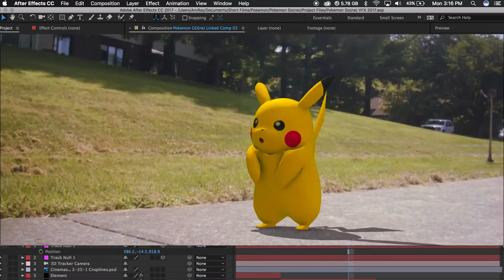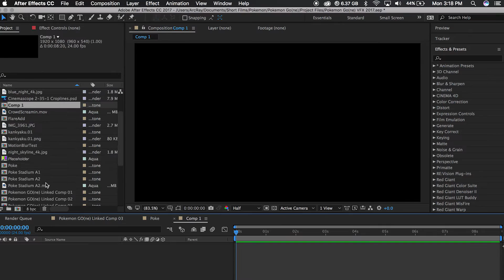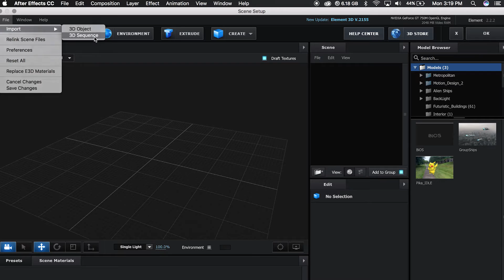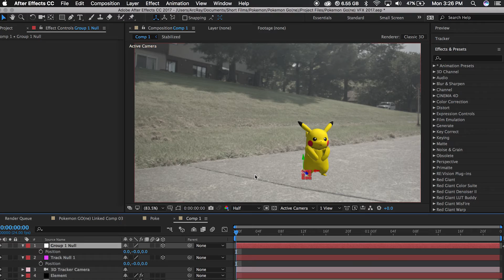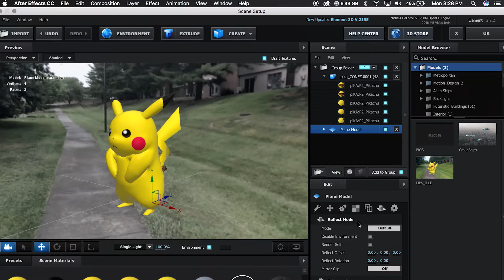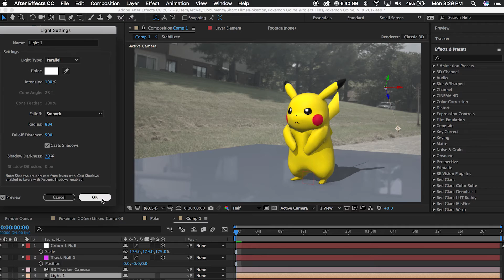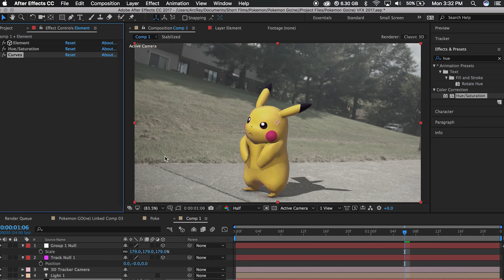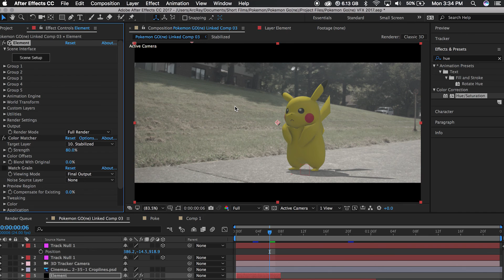Composite 3D Character in ELEMENT 3D TUTORIAL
Apologies for my voiceover in this tutorial.. College and sleep don't mix well...